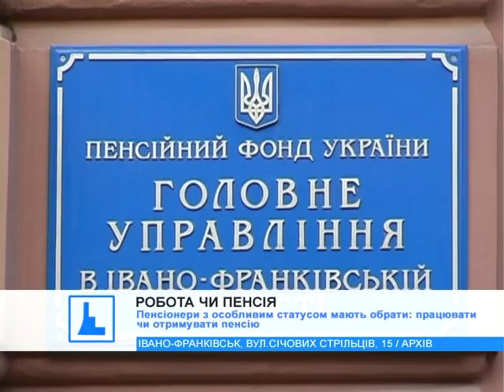Пенсіонери з особливим статусом мають обрати: працювати чи отримувати пенсію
Відтепер, пенсіонери з особливим статусом, а це нардепи, прокурори і судді,  мають обрати: або далі працювати на "спецпосадах", або отримувати пенсію.